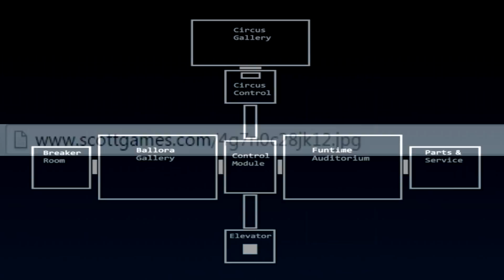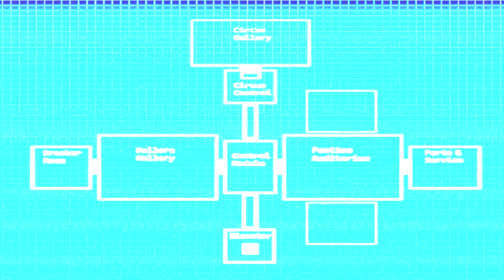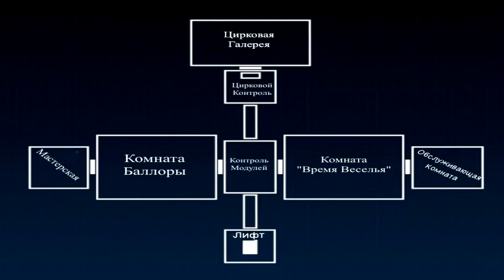СЕКРЕТЫ FNAF 5: SISTER LOCATION - МИСТИЧЕСКАЯ КАРТА ИГРЫ